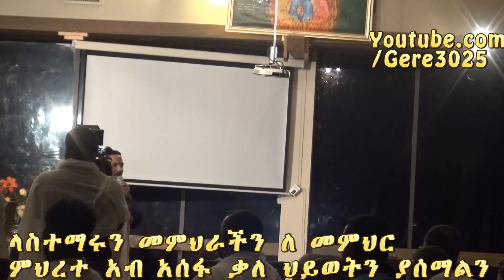ሞት ምንድነው??? +++ አዲስ ስብከት በመ/ር ምህረተ አብ አሰፋ MEMEHER MEHERETAB ASSFA